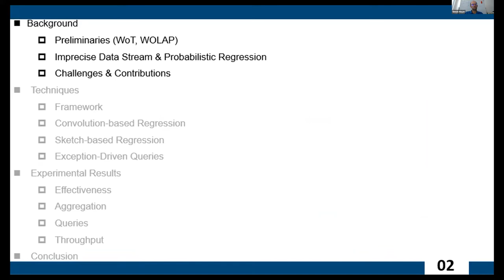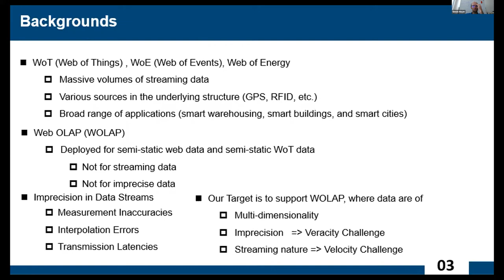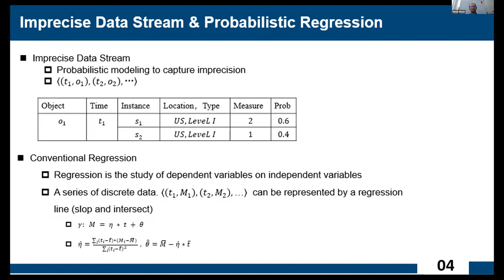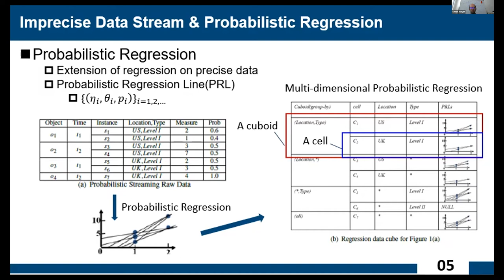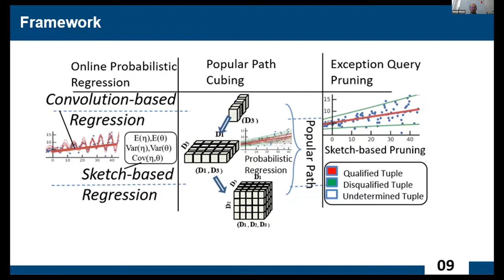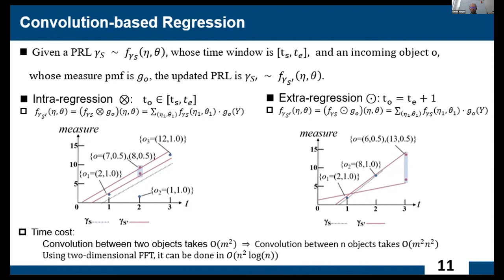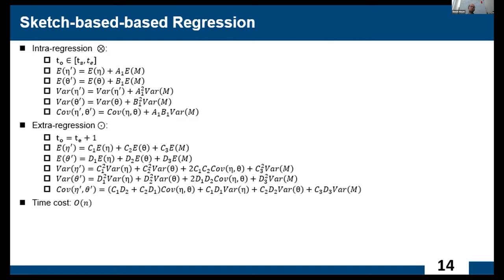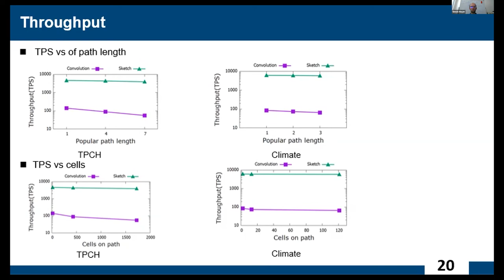Multi-dimensional Probabilistic Regression over Imprecise Data Streams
Web of Things, Ubiquitous and Mobile Computing: WoT 2